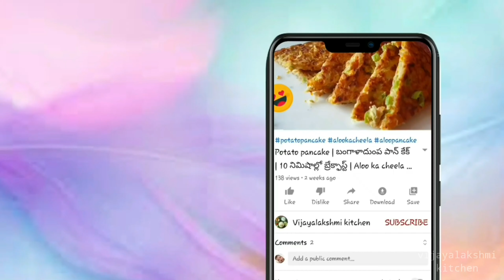మిర్చి బజ్జీలు క్రిస్పీగా రావాలంటే ... || Mirchi Bajji || Crispy Masala bajji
welcome to vijayalakshmi kitchen

INGREDIENTS

👉Green chillies

👉 Gram flour

👉Rice flour

👉Cumin

👉Carom seeds

👉lemon juice

👉salt

👉baking soda

👉onions (optional)

😍😍Similar Recipes...😋